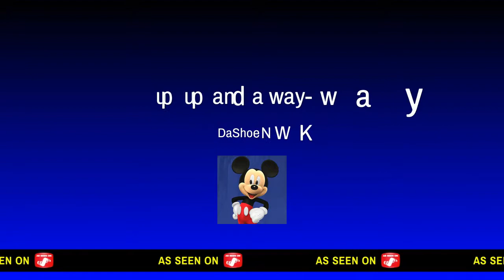up up and a way-way*